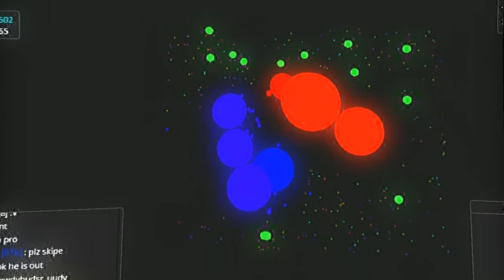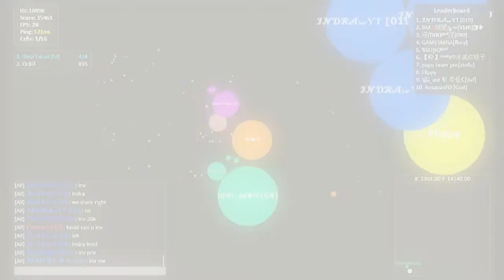Gota.io // *Legendary* Moments in Team scriming // Sick Doubles //.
Thanx faster for made my intro

my skype:toxic80071